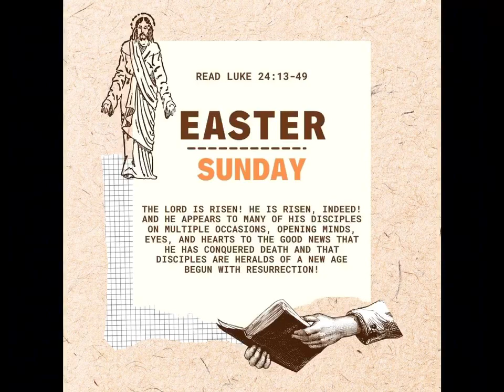2024 03 31 Easter Sunday Organ Prelude MLA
Come, Thou Fount of Every Blessing, arr. Alfred Fedak
Easter Prelude by Edward W Beals
Mary Lurena Allen, Guest Organist